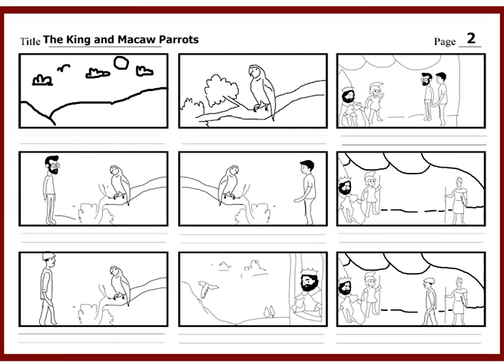Hi-Tech Animation Student's showreel -Sionika Chakraborty